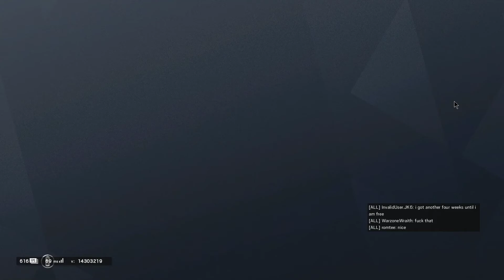Rainbow Six Siege: Void Edge | #12 | [Awaiting Name]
Void Edge
OBS Studios